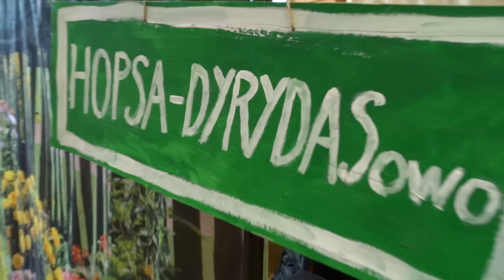Koncert w przedszkolu